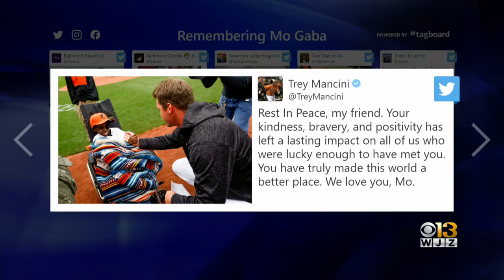Orioles, Ravens Players Remember Baltimore Sports Superfan Mo Gaba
Tributes poured in for Baltimore sports superfan Mo Gaba who passed away Tuesday at the age of 14 after a battle with cancer.